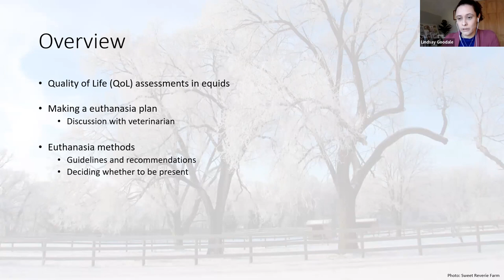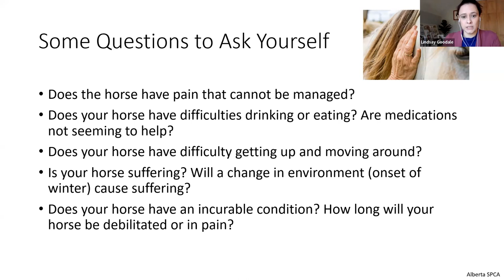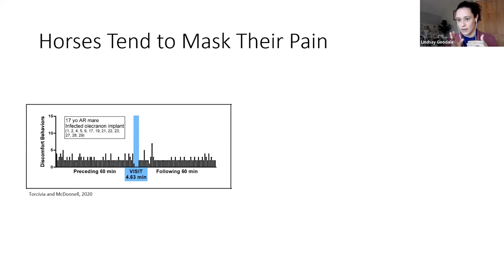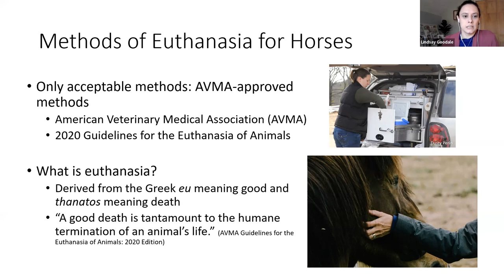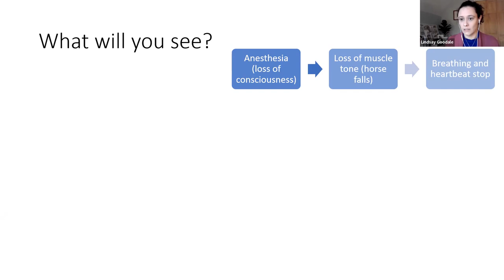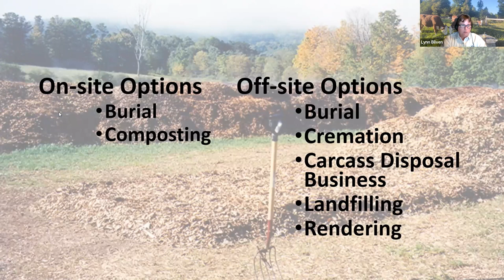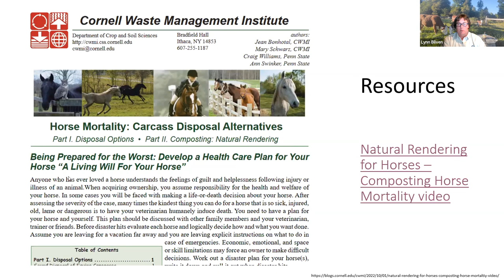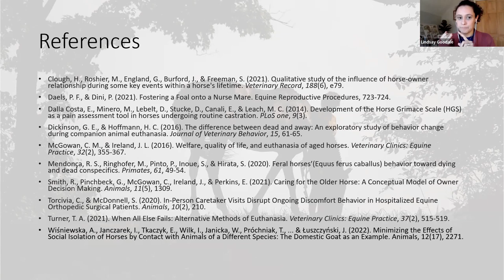Equine End-of-Life Decisions (Cornell Equine Seminar Series, March 2023)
"Equine End-of-Life Decisions" presented by Dr. Lindsay Goodale and Lynn Bliven, recorded March 21, 2023 via Zoom.

No one wants to think about losing their horse, but having a plan in place can make the decision process easier should the need arise. In this seminar, Dr. Lindsay Goodale and Lynn Bliven talk about assessing quality of life in horses and making a euthanasia plan, including methods, laws, and disposal options. They also touch on bereavement for humans and considerations for the horses remaining in the herd.

Lindsay Goodale, DVM, Lecturer in Animal Science at the Cornell University College of Agriculture and Life Sciences, teaches courses in Equine Biology and Management, Domestic Mammalian Behavior, and Animal Welfare Science. As Cornell Cooperative Extension's Equine Specialist, she also serves as a resource for the state's extension educators, horse owners, and industry professionals.

Lynn Bliven, Ag & Natural Resources Issue Leader at Cornell Cooperative Extension Allegany County, specializes in ag economic development, beginning farmer outreach and livestock production.

Cornell's Equine Hospital, the New York State 4-H Horse Program and Cornell Cooperative Extension are proud to host the Equine Seminar Series: monthly talks presented equine experts on important equine health and management topics. The seminars are free to attend and open to the public.

Additional links:
- Cornell University College of Veterinary Medicine (CVM), "Facts About Euthanasia (Large Animals)"
- The British Horse Society, "Quality of life" (Quality of Life Indicator tool near the bottom of the page)
- The Ohio State University, "How Do I Know When It's Time? Assessing Quality of Life for Your Companion Animal and Making End-of-Life Decisions"
- U.S. Fish & Wildlife Service Fact Sheet, "Secondary Pentobarbital Poisoning of Wildlife"